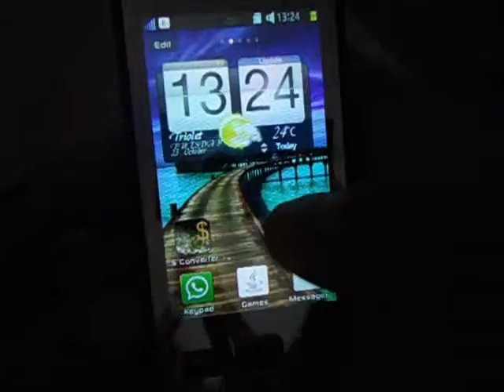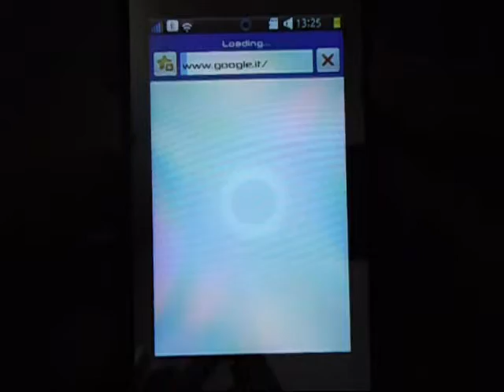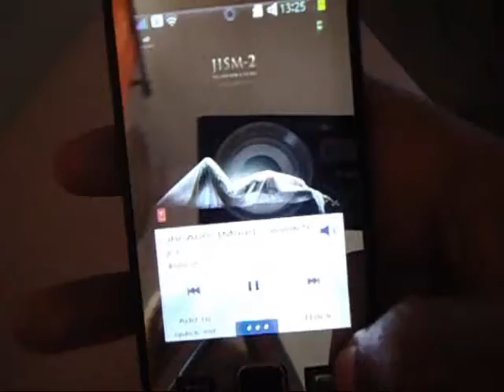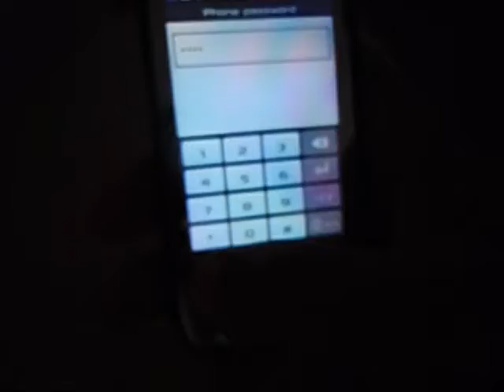iphone mod on wave 525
my samsung wave 525 flashed with a cool iphone mod. It rocks :D No lags...very smooth running

samsung wave forum for all details on how to flash this rom and black background